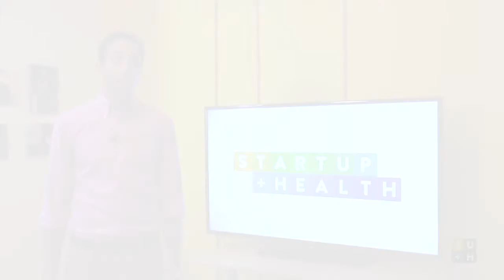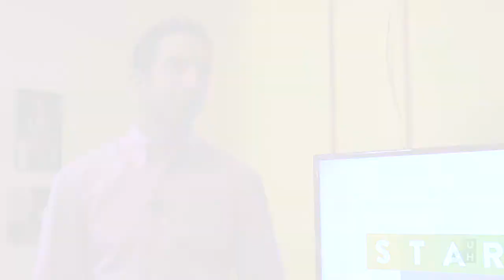The Strength of the Health Transformer Community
I’m Reed Mollins, co-founder at Doctor.com and I’ve been a Healthcare Transformer since April 2013. In working with other Health Transformers inside the community, I think you see really the strongest part. You get this backdoor view of how other entrepreneurs are experiencing the healthcare space. You get answers to questions which maybe you haven’t asked yet. You get answers to questions which are imminent and in front of you. I’ve had some really good interactions, especially with Veer from Maxwell Health whose been really inspiring as we’ve been developing our enterprise sales side. Whenever I have questions I can bounce them off him.

The strength of the community really is the community because we’re all in the healthcare space and we’re all facing different pieces at different stages. There are companies who’ve raised Series B and companies who are way younger and way greener than we are. We’ve gotten the opportunity to mentor other companies through the challenges we’ve faced and at the same time turn around to people like Veer who have been through what we’re going through now.